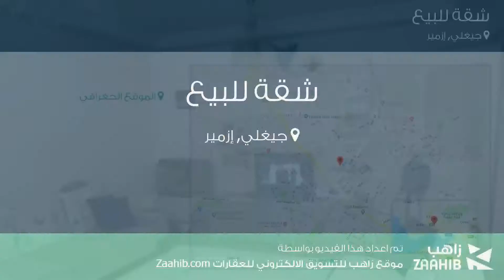شقة للبيع في جيغلي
تفاصيل العرض:-

رقم: 3092088

ميزات:-

3 الغرف, 1 غرف أخرى, 2 عدد دورات المياه, 4 عدد الأدوار, 2005 سنة البناء, انترنت, غاز, تكييف, مطبخ مجهز, مطل على المدينة, سكني, صالة